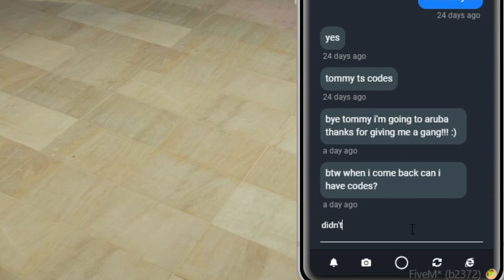Tommy T Reads Lana Valentine's GOODBYE Text